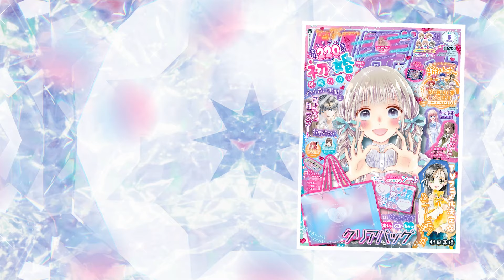【恋愛漫画】運命の再会!?♡ 怪しいテーマパークで大ピンチ→大好きな人が助けに来てくれて…？【絶叫学級 転生・5月号最新話】【イケメン・秘密・王子】りぼんチャンネル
お待たせしました♡「絶叫学級　転生」シリーズ、ついに本格再開です♡
さぁ 麗しのお姫さま（プリンセス）　どの王子（プリンス）の手をとるの？
ハルヒがモヤモヤしてる原因は・・・もちろんあの人！

漫画：いしかわえみ

◆『絶叫学級 転生』『tomorrow to you』など、いしかわえみ先生の過去動画はコチラ♪

●緑川 ハルヒ　　　：小室洋子
●緑川 チハル　　　：汐乃達矢
●河内 恵雲　　　　：黒井淳一

●プリンス　　　　 ：箱崎　翔

雪深山福子